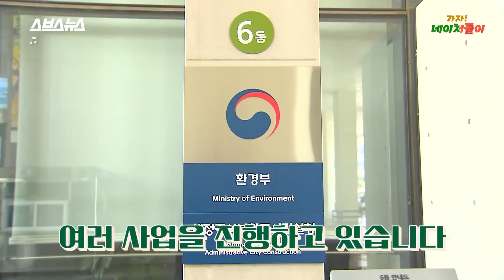물고기 집단 폐사? 녹조? 비만 와도 한국에서 물고기가 죽는 이유 / 스브스뉴스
산성비가 아닌 평범한 비가 내려도 우리가 사는 땅이 오염된다는 사실을 아시나요?
지표면에 있는 각종 오염물질이 비가 오면 하천으로 유입되기 때문입니다.
주거지역 및 상업지역, 농촌 지역, 산업단지 지역 등 불특정 장소에서 다량으로 오염물질이 발생하기 때문에 확실한 배출원을 특정하기 어렵죠. 이를 '비점오염'이라고 합니다. 여름철 녹조현상의 주요 원인 중 하나로 수생태계에 심각한 악영향을 끼치는데, 어떻게 하면 비점오염물질 배출량을 줄일 수 있을까요?